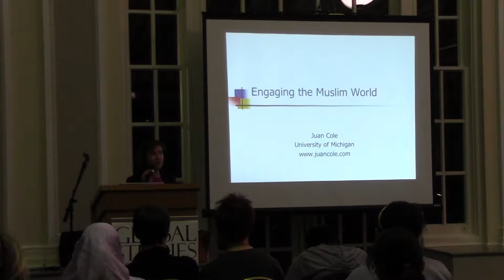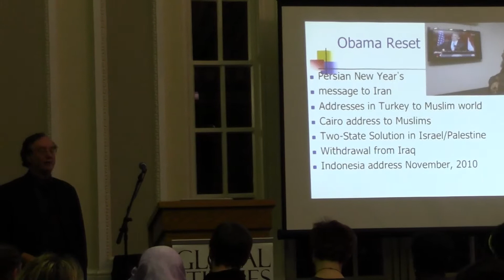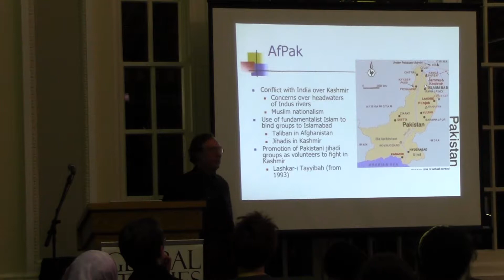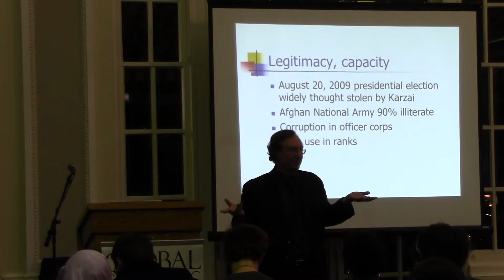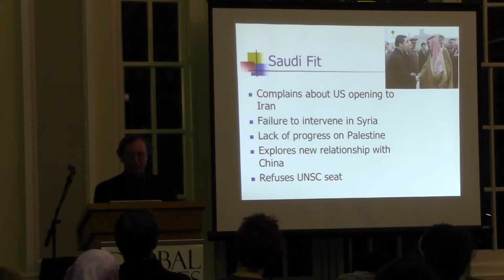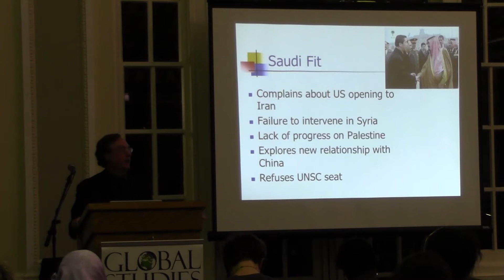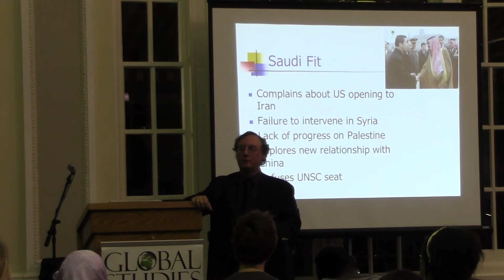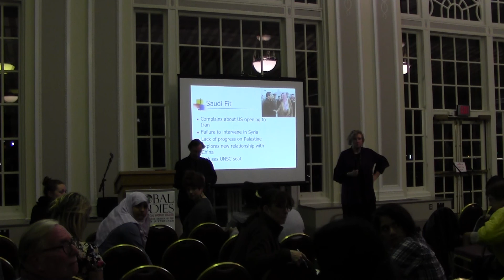Dr. Juan Cole - Engaging the Muslim World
Dr. Juan Cole is the Richard P. Mitchell Collegiate Professor of History at the University of Michigan. He has written extensively on modern Islamic movements in Egypt, the Persian Gulf and South Asia and has given numerous media interviews on the war on terrorism and the Iraq War. His most recent book is "Engaging the Muslim World" (2009) and his "Napoleon's Egypt: Invading the Middle East" was published in 2007.